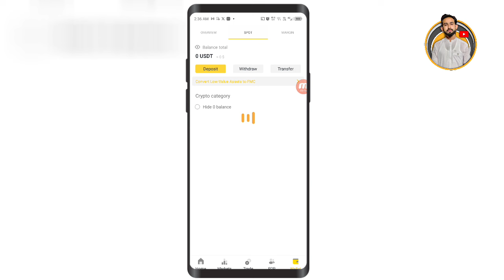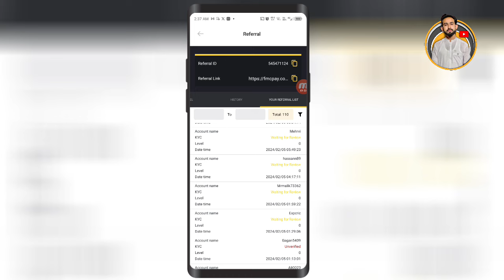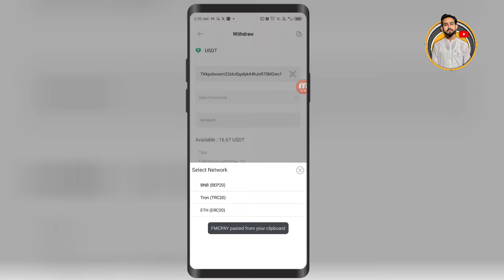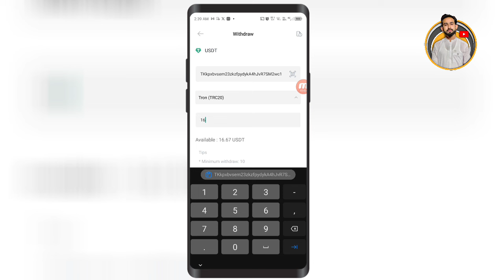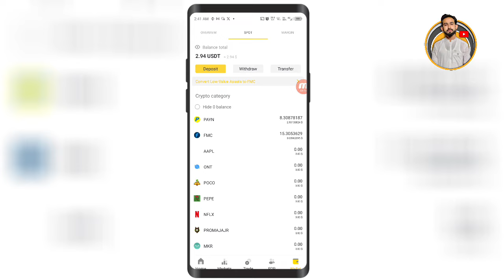FMC Pay Earning Withdrawal on Binance - Earn Money without investment in Pakistan 2024